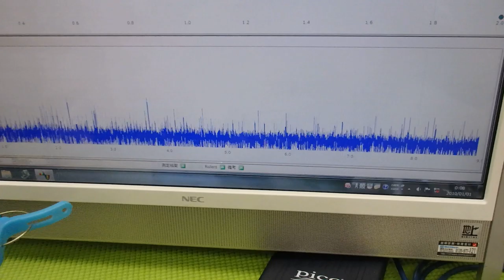オリジナル超音波実験：表面弾性波の観察 ultrasonic-labo